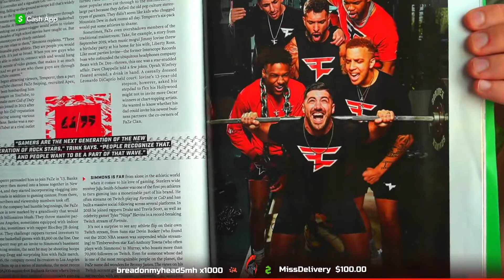Reveal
Well hello there! Take your warzone clips daily from here.

warzone